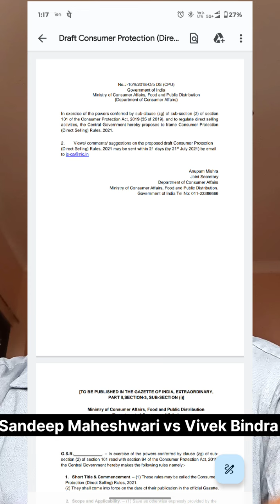Sandeep Maheshwari v/s Vivek Bindra 🔥🔥 क्या है मुद्दा?